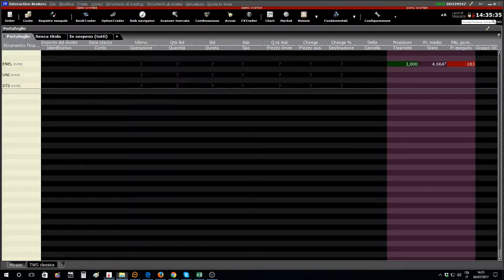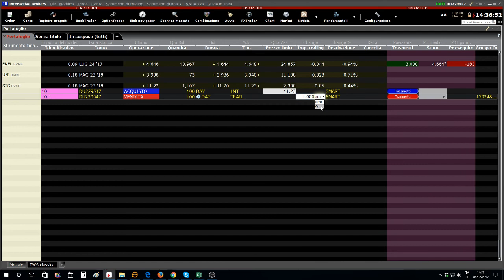Guida all'utilizzo di Interactive Brokers - Come inserire un ordine Trailing-Stop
Interactive Brokers: guida all'utilizzo

Scopri come inserire un ordine Trailing-Stop nella TWS!